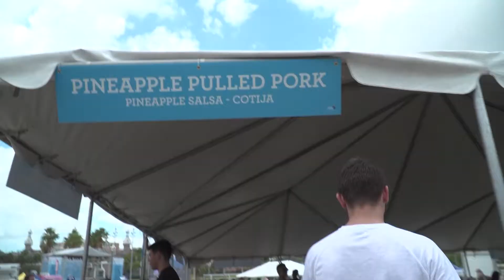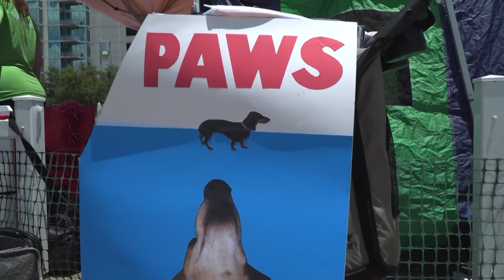ID ORIGINAL | TACO FEST AT THE 2018 TAMPA RIVERFEST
The Identity Tampa Bay took a trip to Tampa Riverfest 2018 this past weekend. Follow The Identity's Man on the Scene, Tyler Graddy, as he partakes in Taco Fest and gets an exclusive interview with Siggi, the winner of the Derby Dog Costume Contest.